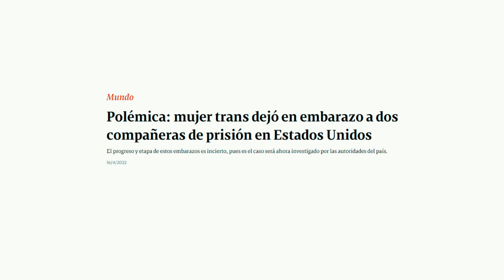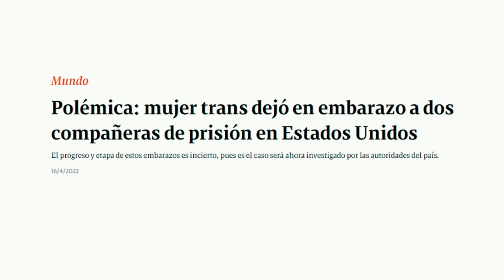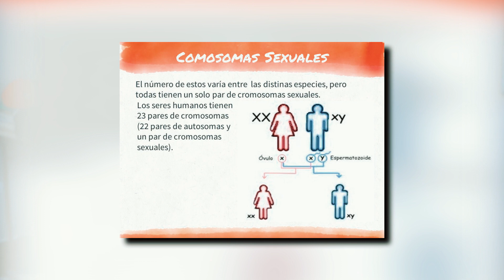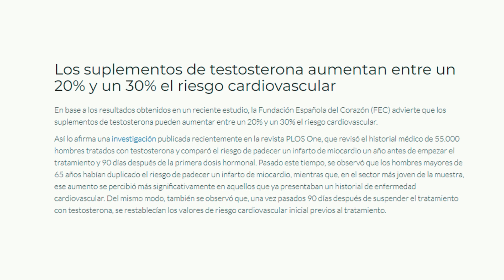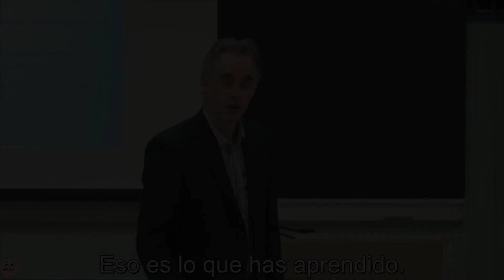NAIM DARRECHI se declara MUJER, HUMOR Y POCO CARÁCTER